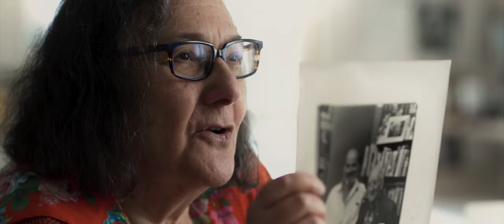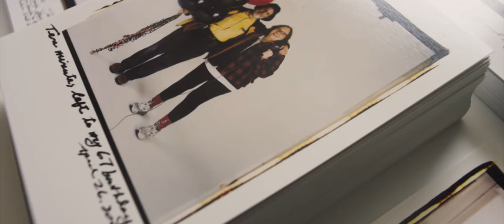The B-Side: Elsa Dorfman's Portrait Photography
A look at the life and work of photographer Elsa Dorfman.